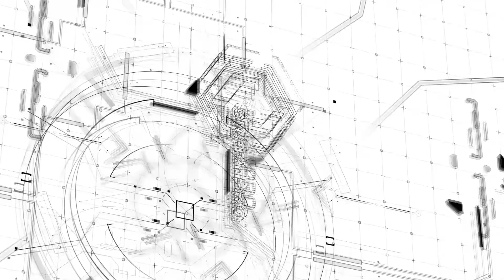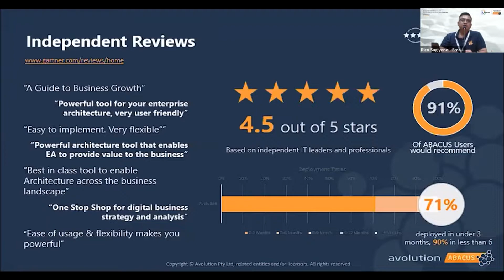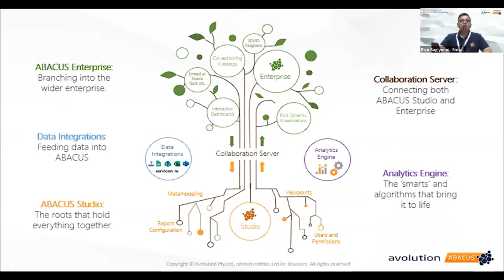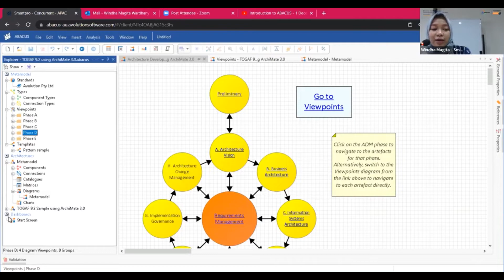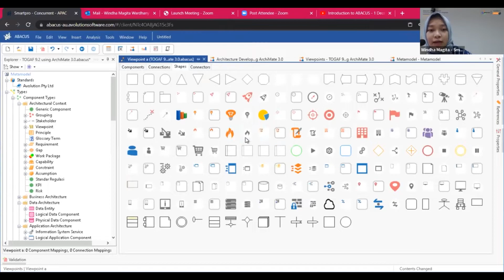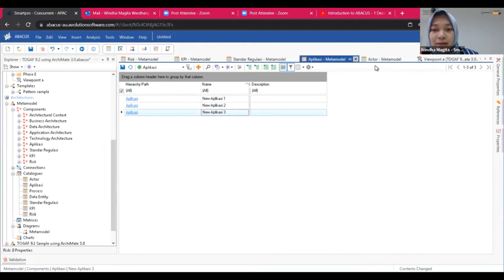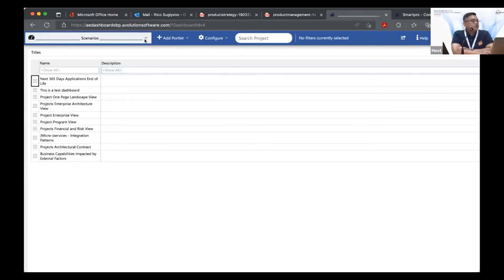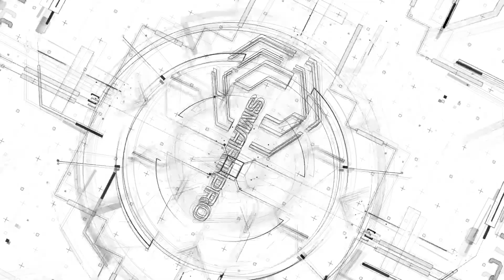Webinar Discover Abacus: Kunci Teknik EA untuk Mendukung Pelaksanaan Anda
PT Smartpro Solusi Asia bersama Avolution sebagai partner resmi Abacus di Indonesia bekerjasama dalam mengadakan webinar yang diselenggarakan secara terbuka pada tanggal 13 Juli 2022, dengan Rico Sugiyono dan Windha Magita Wardhany sebagai narasumber.

Memperkenalkan ABACUS, aplikasi Enterprise Architecture terkemuka saat ini yang telah digunakan oleh beberapa sektoral penting dalam pemerintahan di Indonesia. Temukan bagaimana ABACUS dapat membantu dalam mencapai tujuan bisnis Anda.